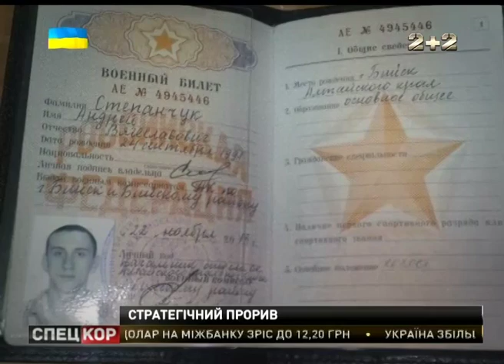Військові звільнили Дебальцеве та Савур-Могилу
Савур-Могила є стратегічною висотою на кордоні Луганської, Донецької та Ростовської області Росії, з якої терористи обстрілювали українських військових та ряд населених пунктів, зокрема, Маринівку